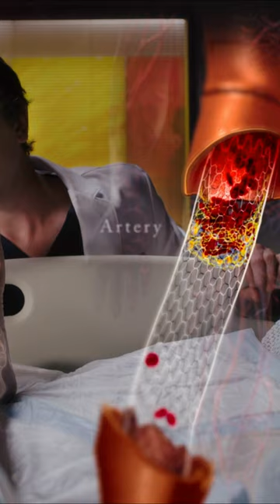Заметил что у пациента перестала поступать кровь в ноги